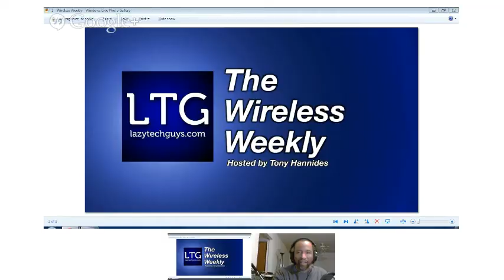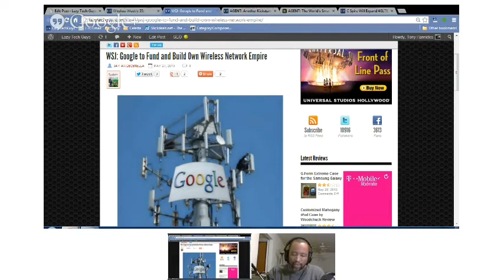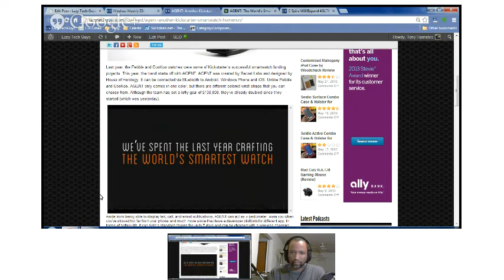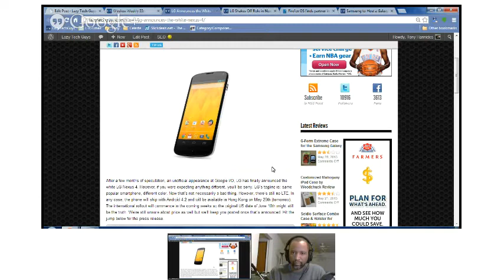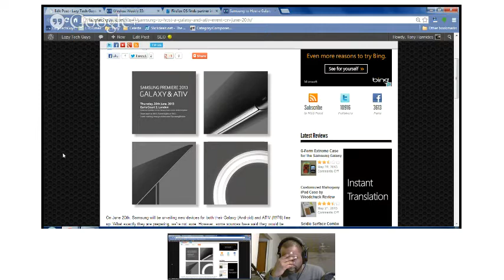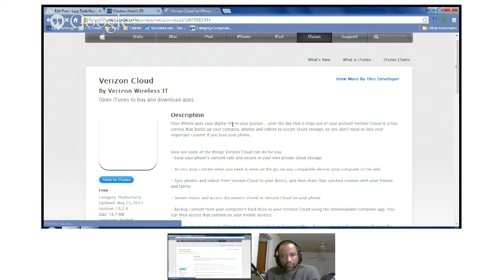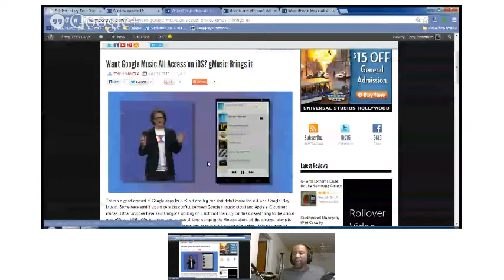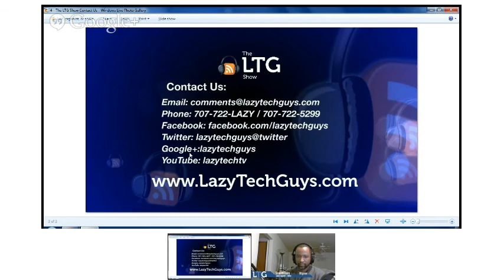Wireless Weekly 55: The White Nexus 4 is Real